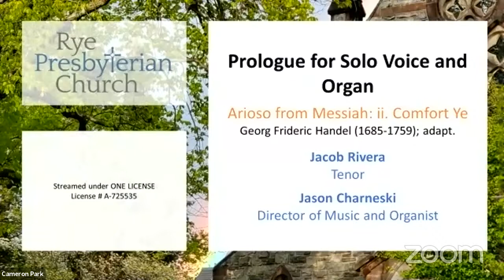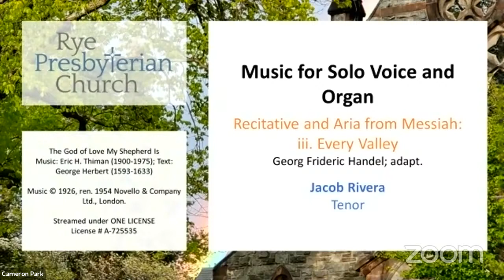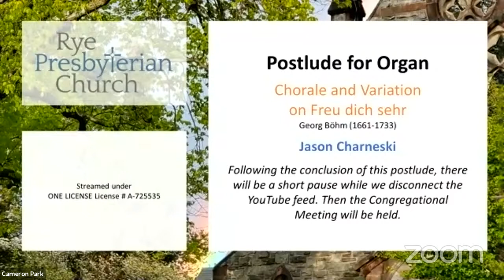RPC Sunday Worship - 12/6/2020